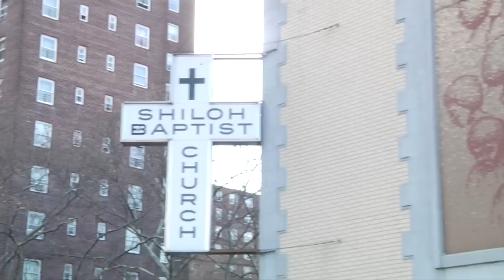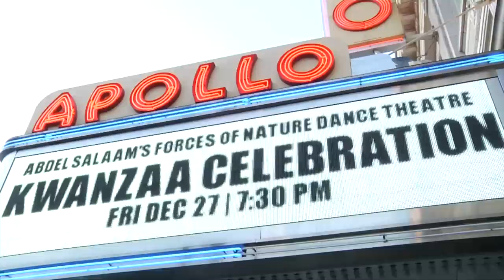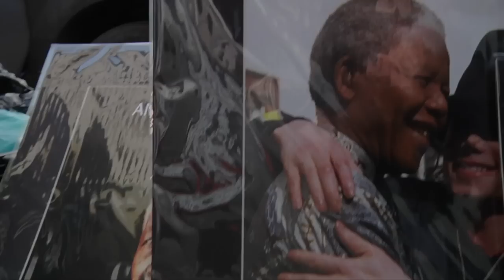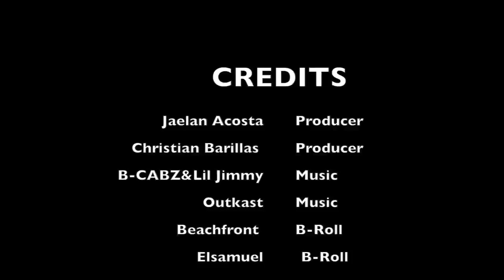Harlem Speaks Back: The Documentary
What you see is only the surface and this short film will take you underground to see a portion of whats truly there. Two young high school sophomore film-makers went to Harlem to discover it's voice. In only 9 minutes we get powerful opinions on the Black Mecca. Opinions from teachers, merchants, and public groups one known as The Five Percent Nation. Through the film we are brushed with bits of history about Harlem and its musical legends.
DIRECTORS: JAELAN ACOSTA AND CHRISTIAN BARILLAS

BLANK BANSHEE - CYBER ZODIAC

HIDDEN BEACH RECORDINGS: UNWRAPPED VOL.1 MIDNIGHT TRAVELS

B-CABZ & LIL JIMMY
This is our first actual film production and we hope that you guys enjoy it!